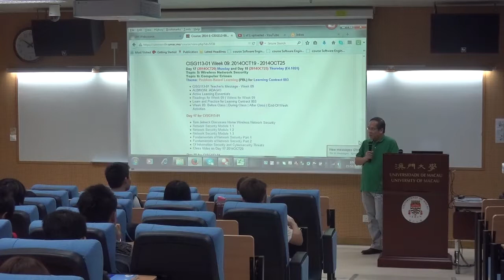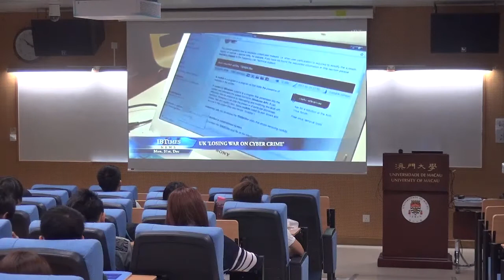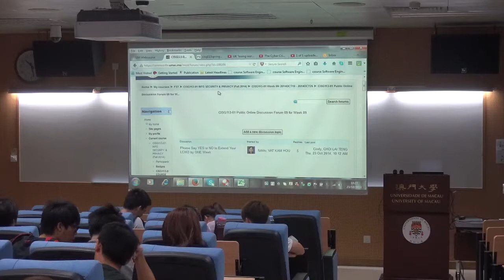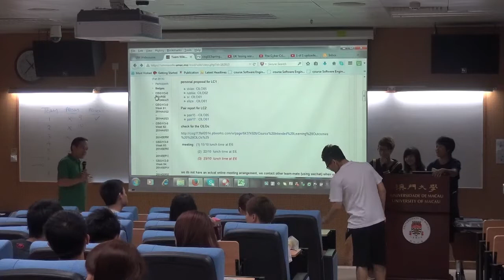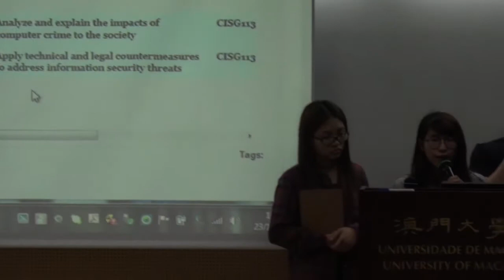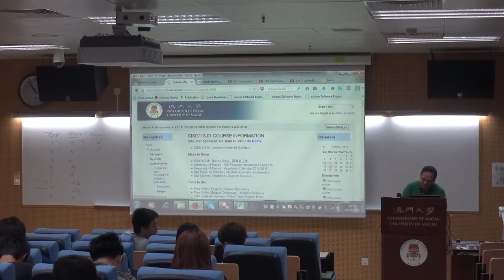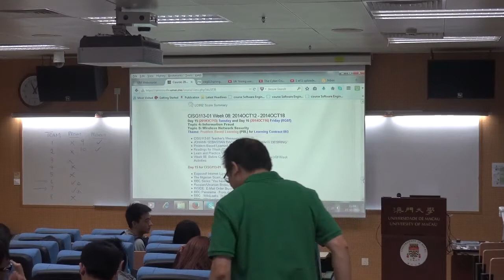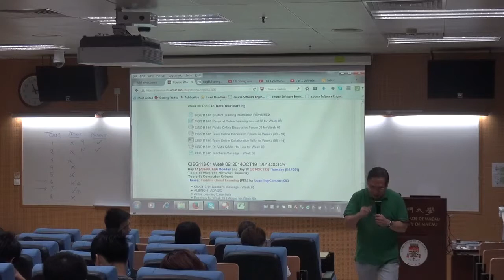CISG113 01 on 2014OCT23 Day 18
Class Video for CISG113 01 on 2014OCT23 Day 18